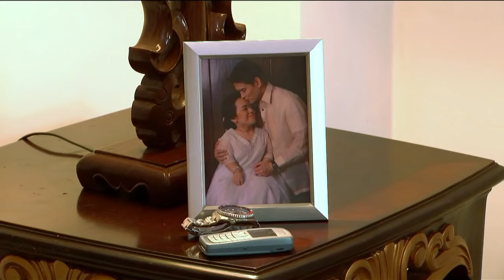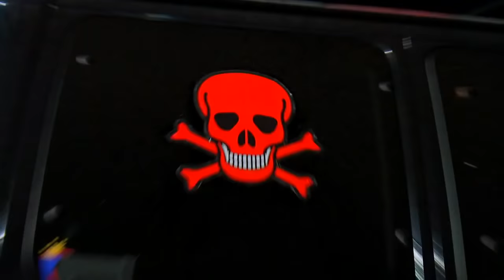Onanay: Full Episode 1